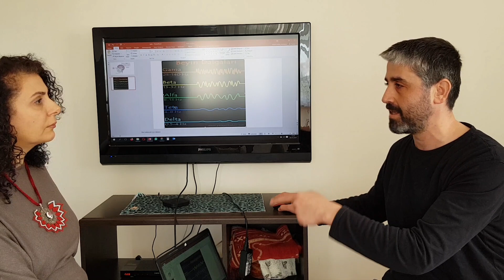FONKSİYONEL TIP:MELATONİN, HASTALIKLARIN TEDAVİSİNDE VE ANTİAGİNG TE MUCİZEVİ HORMON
Melatonin, hücrelerimizin içine girerek adeta bir çöpçü gibi oradaki yorulan ve atık madde biriktiren hücrelerimizde bir temizlik işlemi yapar. Çok güçlü bir antioksidandır. Uykuyu düzenler, depresyonu hafifletir. Reflüyü tedavi ettiğine dair çalışmalar vardır. Kanser tedavisinde çok önemli bir yeri olduğu gün geçtikçe anlaşılmaktadır. Vücuttan inflamasyonu atmaya yardımcı olur. Bu nedenle haşimato, FMF, romatizma  gibi inflimasyon hastalıklarının tedavisinde çok faydaları görülmüştür. Daha neler neler konuştuk. Enine boyuna melatonini ve uykuyu masaya yatırdık.  Melatonin desteği nedir? Nasıl yapılır? Fonksiyonel tıp doktoru Özgür Karakuzu ile yine sağlıklı yaşam hakkında konuştuk.